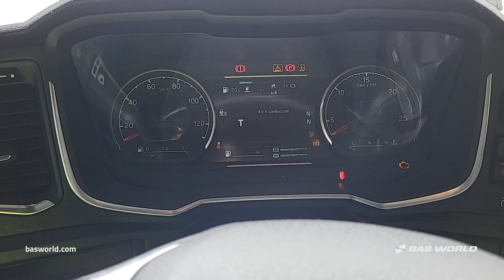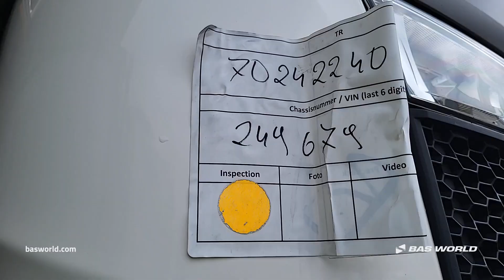70242240 Scania R